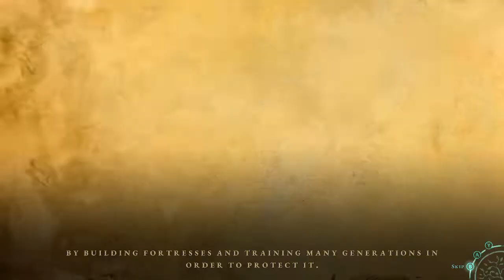Let's Try...Greak: Memories of Azur (PC 60fps Gameplay Let's Play Review)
Greak: Memories of Azur is a beautiful single-player puzzle platformer adventure. You will take the role of three siblings: Greak, Adara and Raydel to guide them through the lands of Azur. Alternate control between them and use their unique abilities to escape from the Urlag invasion.
Outro
Please leave feedback in the comments! All other music is in-game music. I received this game for free as review key, but it will not affect my opinion on the game.